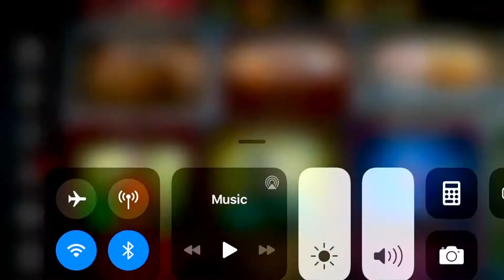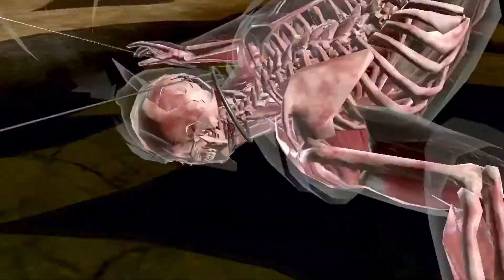MK Mobile: Relic Hunt is Back And Yes Shao Kahn Maxed Out Fusion X and Level 60